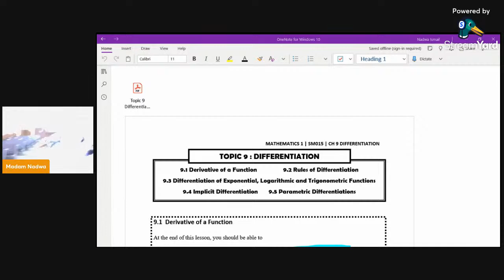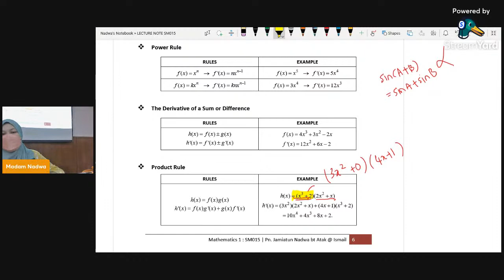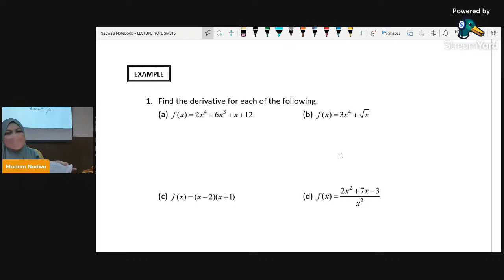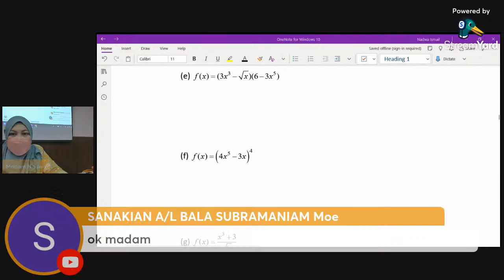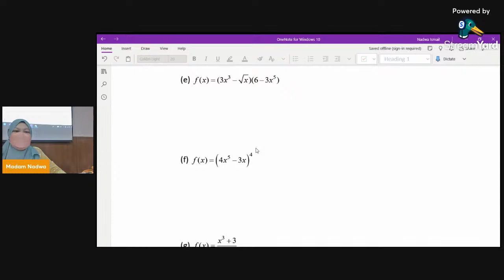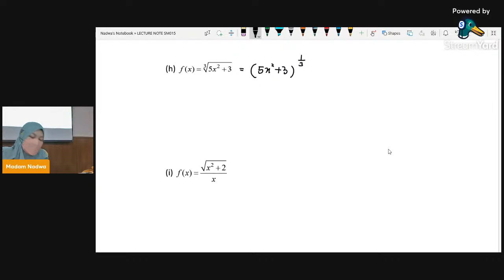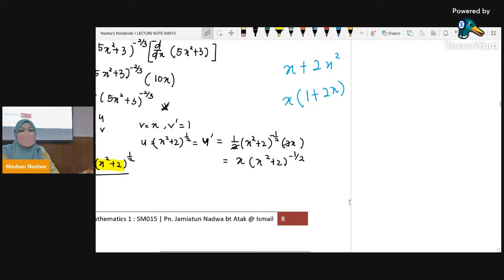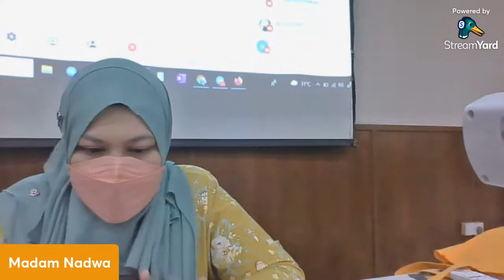W15 LECTURE2 SM015 TOPIC 9 [Rules of Differentiation]